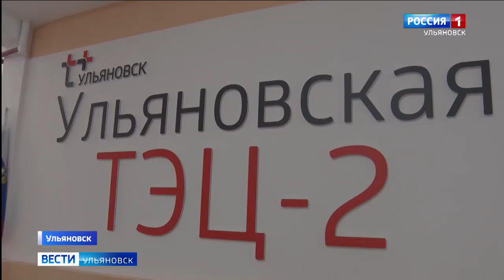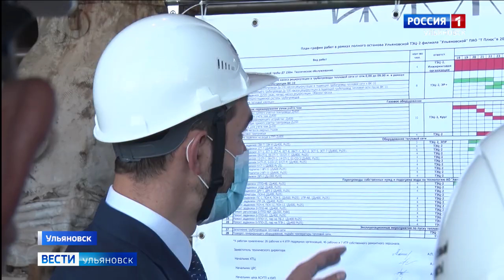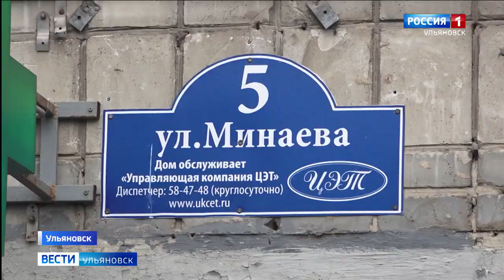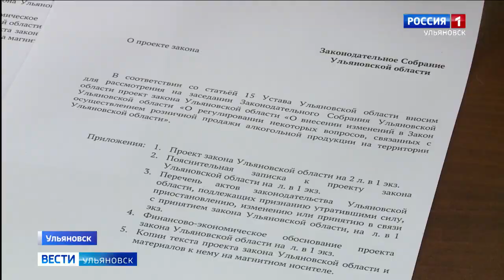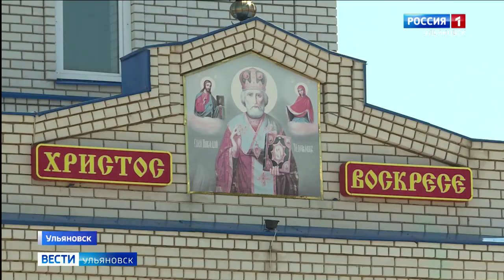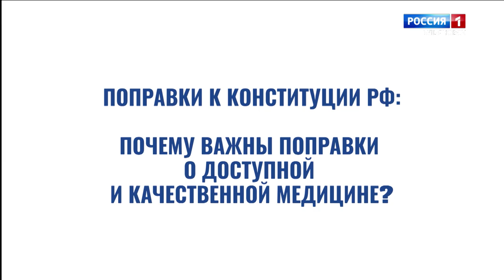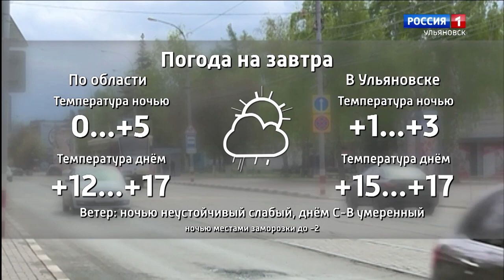Выпуск программы "Вести-Ульяновск" - 22.05.20 - 21.05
Режим ограничений в Ульяновской области продлен до конца мая. Сергей Морозов сегодня выступил с новым обращением. За сутки почти сто новых случаев инфицирования.

Из-за пандемии скорректированы и сроки гидравлических работ. Горячая вода в жилой фонд левобережья поступит раньше намеченного срока.

И ... Новые требования к рюмочным прописывают областные парламентарии. Где работа таких питейных заведений будет запрещена?